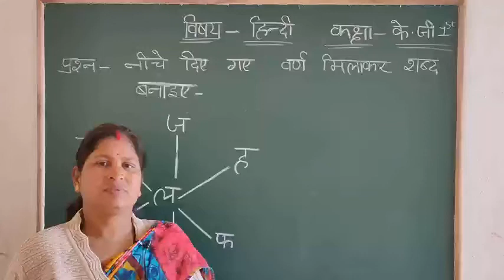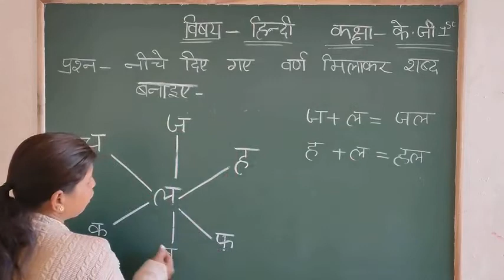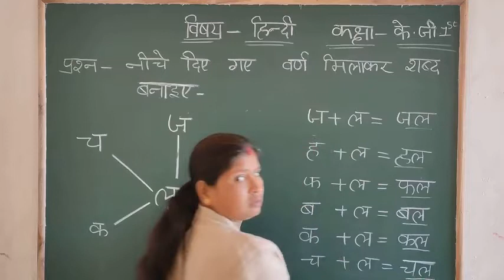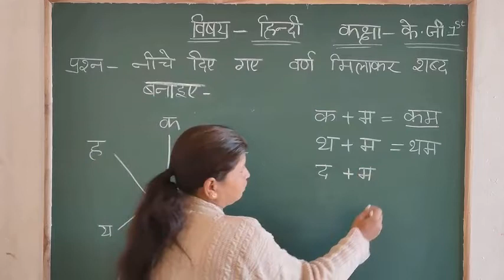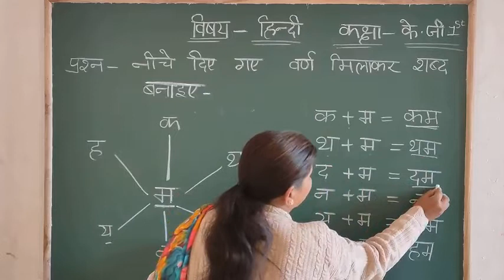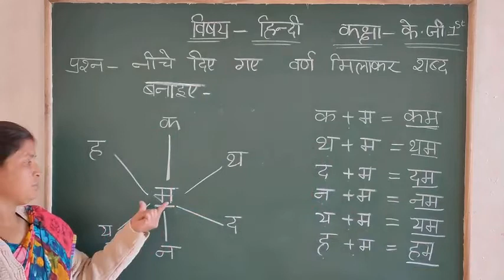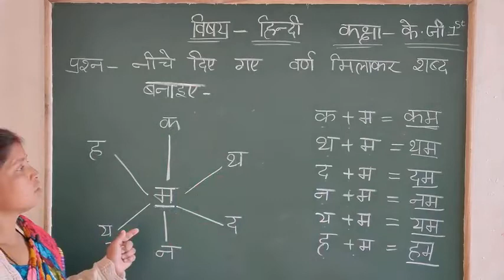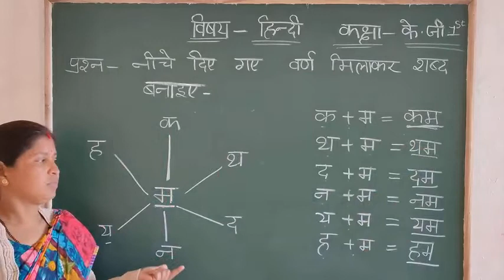एल. के. जी | हिंदी | वर्ण मिलाकर शब्द बनाइए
Video by Mrs. Meenu Jadhav